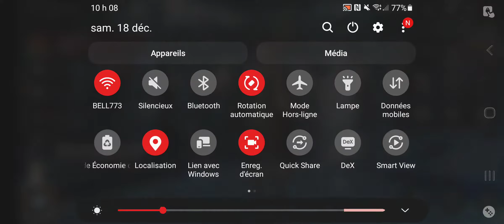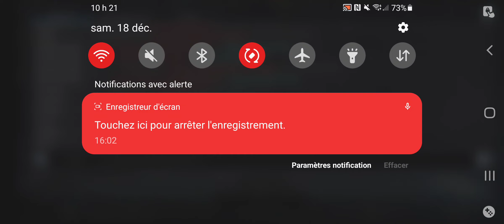Darkness Rises Gameplay No Commentary Part 2 of 2 Tutoriel and The Aventure Start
Hey guys, JETSETRADIOVR here! I Decide to post two video in the same time just because it been a while i didnt make video so im trying to catch up on The 3 Video per Days that i always doing it, So Yeah Ill keep Playing this game without commentary Just because this game Does not Need To Be Acting with different voices,